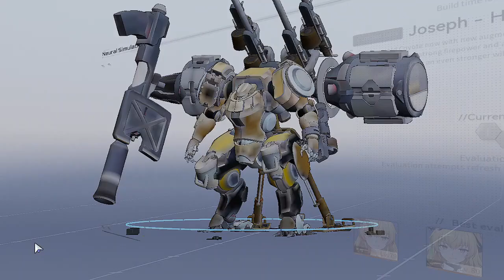Neural Simulation: Beauvoir 13 & Joe Hardened [71k] | F2P Weapons Clear | Snowbreak CZ (PC) | 720p30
Neural Simulation: Beauvoir 13 & Joseph - Hardened
Week starts from August 19 to 26, 2024;
Reset time: 4:00 AM (UTC+8 Philippine Standard Time);
Game starting August 20, 10:00 AM (UTC+8)

Finally uploaded late, due to exams of the entire week. But this day, I'm back, just for the weekly runs.

Anyways, short discussion about Joe and B13. Seems its preety easy to beat this. In the previous run about Joe in the first runs looks hard, but in the meantime it gets easy to execute with the new units starting with Katya, but still annoying to deal with as his attack pattern gets in. And I tried Lyfe-IS, and Ksana, and went preety good in sustained fights.

And that came with Fenny-SS, because of her support skill by just fill additional ammo wisely when shooting breakable parts using Coronet. And that is insane, if may I use Coronet as a DPS paired with the best weapon.

Still quite exited to see Vidya came very soon, when I received from in-game mail in this game. So, see ya if I could get her.

Come chat with us on Snowbreak Asia, Channel 1. (Not on SEA server)
Also find me in chat, with me, sam-gq at the Asia server.
(Oh, you can't see me in chat, since I'm banned sending a message to them)

sam-gq (11638621)
Asia Server (Non-SEA)

My score:
First Half: 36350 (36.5s) [Before: 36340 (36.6s)]
Second Half: 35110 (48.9s) [Before: 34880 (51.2s)]

Units used:
Lyfe - Infinite Sight M1 | Revolving Glow T5 | [3-pcs] Nova Officers
Mauxir - Shadow Ka M3 | Wave T5 | [3-pcs] Amarna Officers
Enya - Exuvia M2 | Tribute of Rose T5 | [3-pcs] Areca Officers

Chenxing - Ethereal Cloud M3 | Wild Leer T5 | [3-pcs] Amano-Iwato Officers
Fenny - Coronet M0 | Lapiz Lazuli T1 | [3-pcs] AmarnaOfficers
Fenny - Starshine M0 | Strawberry Shortcake T1 ** | [3-pcs] Reverie Officers

** I forgot to switch it back to Pixel Era T5 after using Siris Ksana before this weekly run is out.

†All my weapons I used are free-to-play, bought from the event/weapon shop without spending the exclusive weapons from Echoes. Permanent Orange-tier weapons (Tiny Grains, Space Cowboy, Olympus, ...) are also allowed.

Quick PC Specifications:
- Device: Acer E5-571 series
- CPU: Intel Core i5-4210U @1.70 GHz (underclocked 2.40 GHz)
- GPU: Intel HD Graphics 4400 | Gen 7.5 architecture (Haswell GT2) (Direct3D 11 FL 11_0)
- Memory: 8GB of RAM | 2x 4GB DDR3L SODIMM @1600 MHz
- Storage: 256GB SSD (Main OS) | 1TB HDD (for storing user/game files)
- OS: Windows 10 Home 22H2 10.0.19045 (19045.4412)*

* The game is stored on a 1TB HDD that I don't matter, so it might take a little while to load otherwise. But it does not significantly affect game stuttering while exploring new regions. Except there is a stuttering happend when spawning enemies during online gameplay, so you should store into your SSD and better CPU to improve loading times.

* 8GB of RAM works just fine, I assumed it will not take a lot of memory unlike other games hogs more memory, so it might depends on your hardware and your graphical settings you have. And I do not recommend to run the game under 4GB of RAM which may compromises the performance on your system, and may increase CPU usage during compression, resulting game stuttering/freezes.

Timestamps:
00:00 Intro (Skip this)
00:39 Beauvoir 13 (Lyfe-IS)
02:00 Joe The Legend (Chen EC)
03:08 Final result (71K, needs improvements for B13)